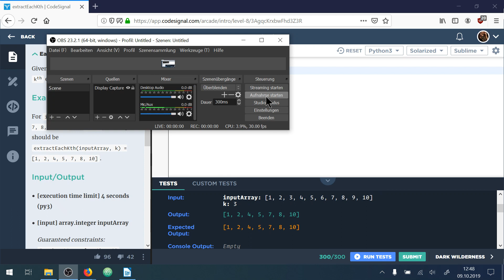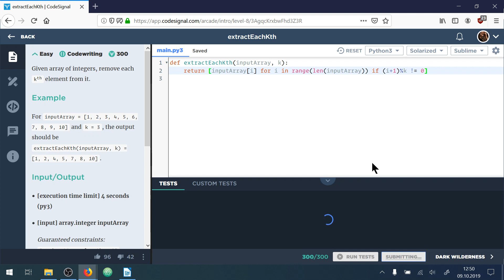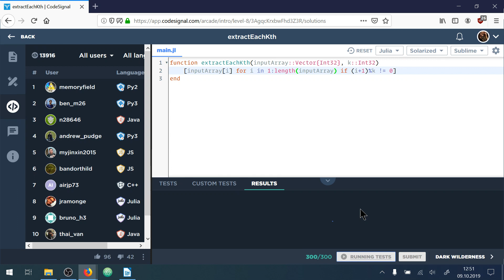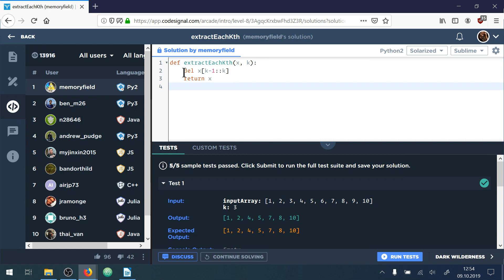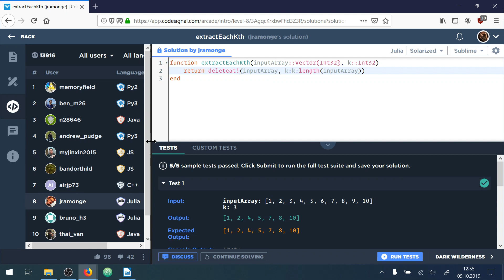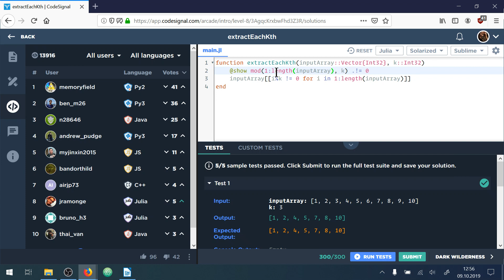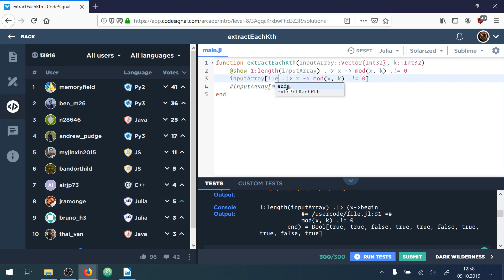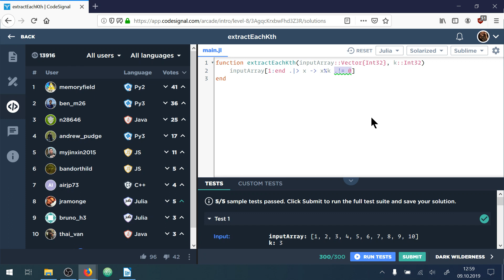Julia Lang vs. Python | Lernen am Beispiel | list comprehension; Dynamisch Listen erstellen | #034